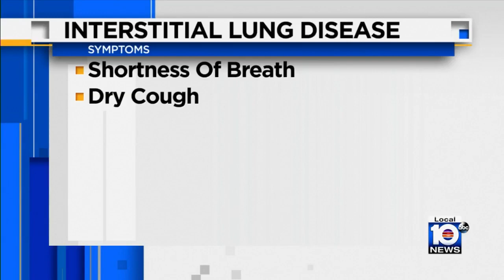Data indicates there has been a worldwide increase in the incidence of interstitial lung disease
ILD is a combination of diseases that may lead to scarring of the lungs